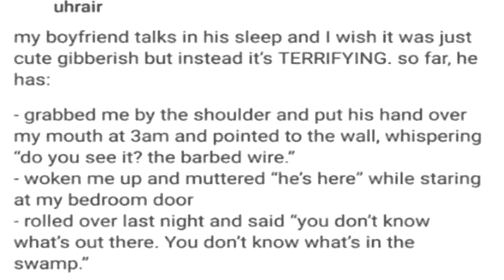my boyfriend talks in his sleep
And I wish it was just gibberish but instead it's TERRIFYING.